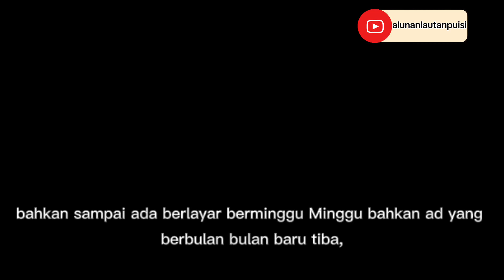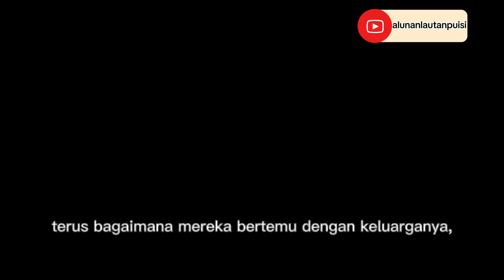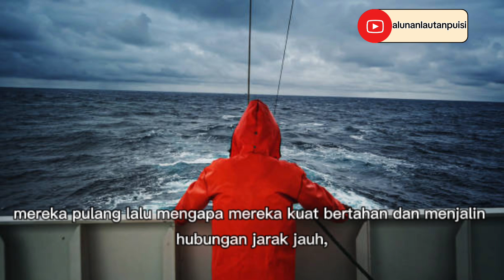kisah seorang pelaut